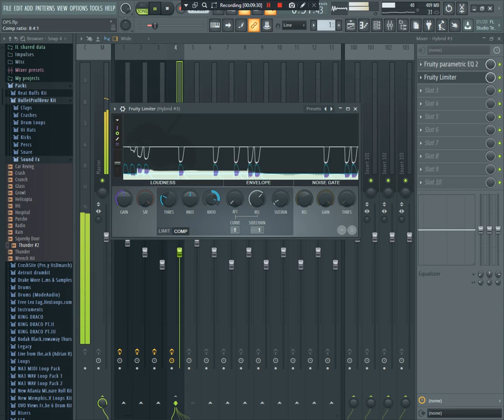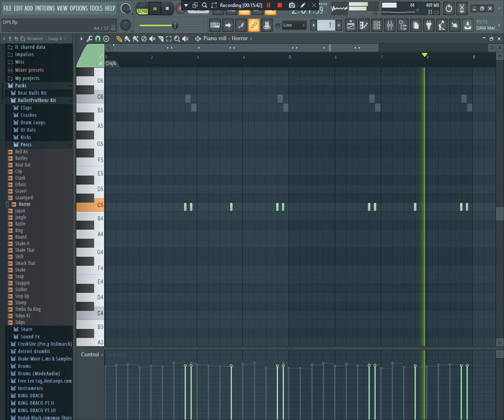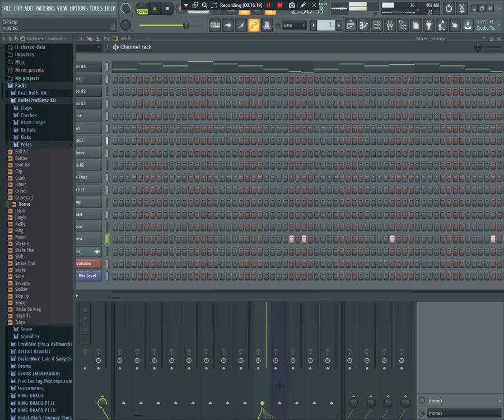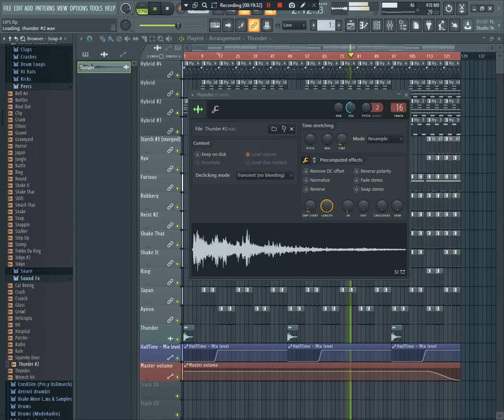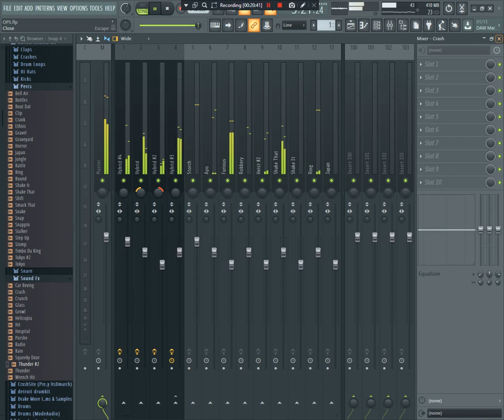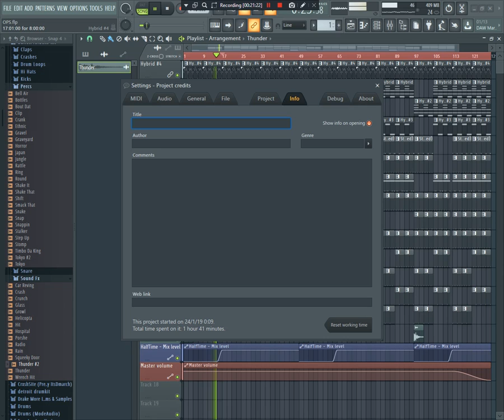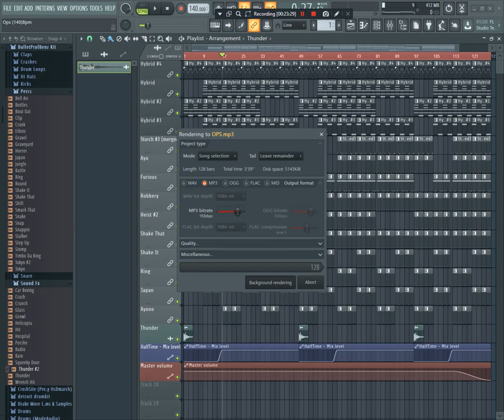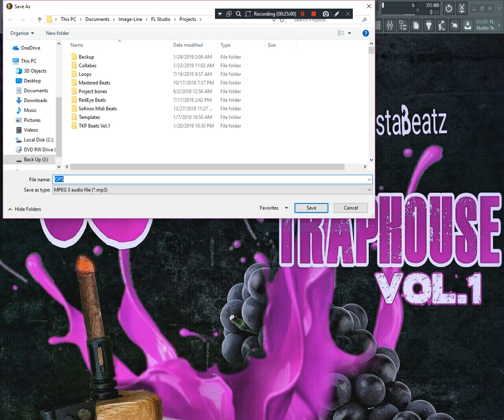Ops (Trap Beat) Prod By DMB Production